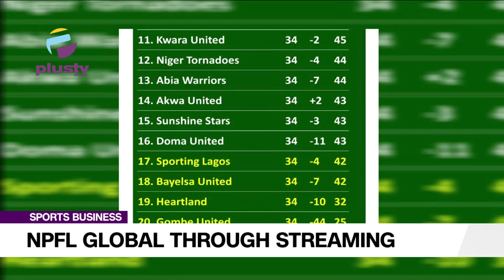NPFL Growing In Popularity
This Is Sports Business WIth Orufuo Ezaga.
Ed Simons ( President, Propel Sports Africa) and Paul Dickov (Manchester City Legend, Director Propel Sports Africa) Joined The Discussion Today